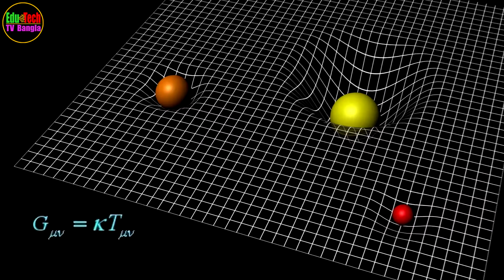What happens to time near a Black Hole? How is time changed inside a Black Hole?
Come fall in love with our channel EduTech TV Bangla. This video is about “What happens to time near a Black Hole?” or “How is time changed inside a Black Hole?” or “Why time slows down near a Black Hole?” or “Can Black Holes stop time?”
Black holes are so massive that they severely warp the fabric of spacetime (the three spatial dimensions and time combined in a four-dimensional continuum). For this reason, an observer inside a black hole experiences the passage of time much differently than an outside observer. Imagine you want to investigate a black hole by shining a light towards it and measuring the time that elapses before the light is reflected back to you. Unfortunately, you will be waiting a very long time—forever, in fact. The light will appear to continually slow down as it approaches the black hole, ultimately reaching a complete dead stop at the event horizon.
Now imagine your colleague Sally is interested in more hands-on investigation of time inside a black hole, and decides to dive towards it. Before she leaves, Sally agrees to flash a light back to you every second. From your perspective, Sally appears to slow down as she approaches the black hole, and the time interval between her flashes of light gradually increases. Additionally, the light she sends back to you gradually gets dimmer and redder.
According to your perspective, Sally never actually descends into the black hole; she will travel more and more slowly as she approaches the event horizon, but you will never actually see her reach “the point of no return.” Time comes to a standstill at the event horizon, such that an outside observer will never really see anything fall inside a black hole. Strangely enough, this even includes the surface of the star that collapsed to form the black hole!